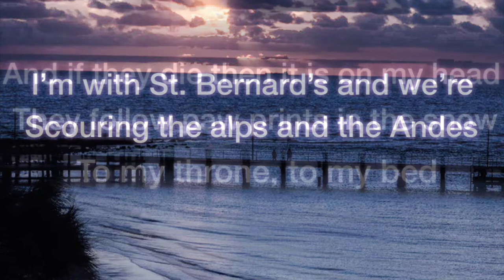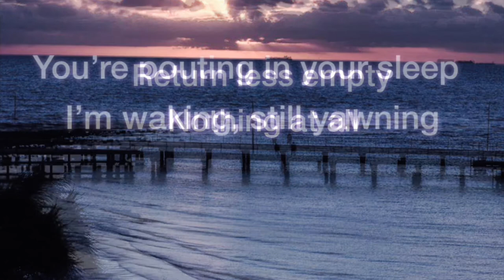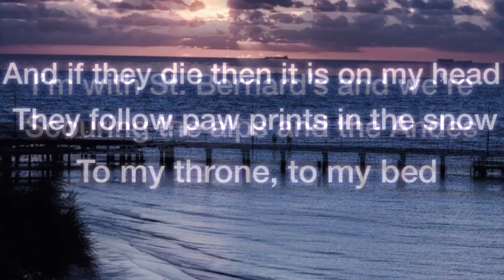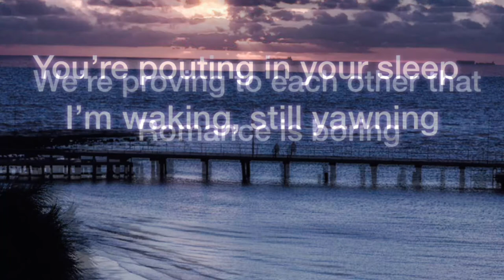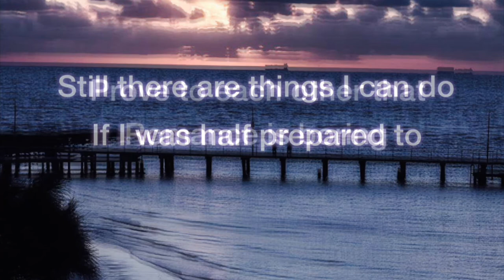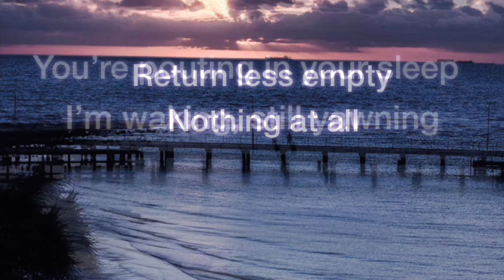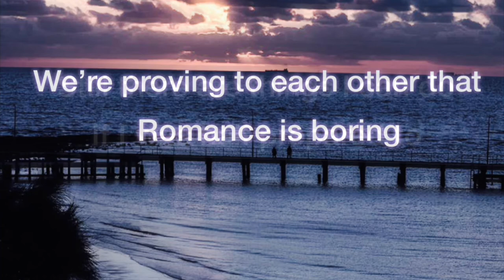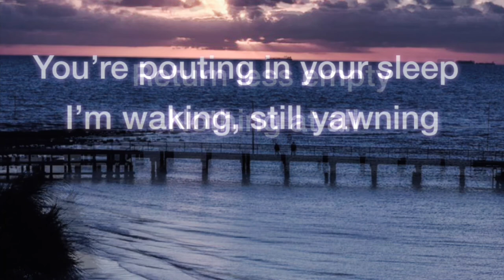Wilbur Soot Romance Is boring ( Los Campesinos! Cover) 1 hour version w/lyrics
Hello everyone, this is a 1 hour version song part four of this series. This one was requested bu @MS. SMITH.  I really like this cover and think Wilbur has yet again done this song justice, and I hope you do too. I do not own anything in this video, all credit goes to Wilbur and Los Campesinos respectively, If either party wants me to take it down I will without hesitation or question.

The background/thumbnail photo- shorturl.at/cmuEX

Edited with phonto and Imovie

(you don't have to follow, this is solely for the purpose of contacting me)